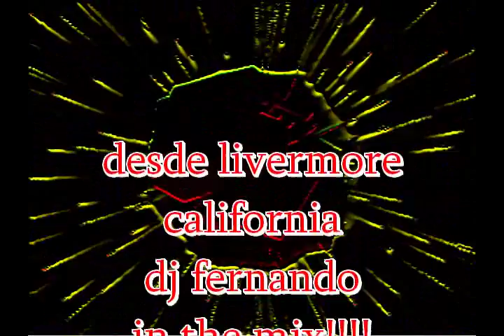latin house,electro mix by dj fernando